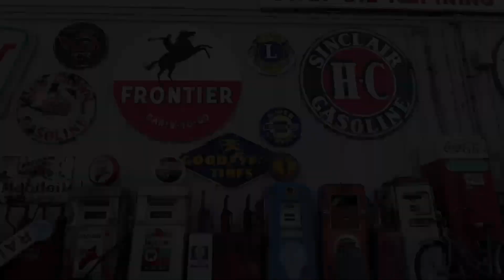ITZY (있지) - 'LOCO' DANCE COVER | AfterDark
Get loco loco with our members in this amazing cover!

MEMBERS:
YEJI - MELISSA | @MXLI.G_
RYUJIN - MADI | @MADIS_EGO
LIA - MIGUEL | @MIGUEL_IVY
CHAERYEONG - LILLY | @LILLY_EARL
YUNA - BELLA | BELLAA_ROSAA

FILMED BY:
MIKAYLA | @MIKAYL.ARCH

EDITED BY:
MADI

We do NOT own or claim any of the music used in this video.
AfterDark is based in Salt Lake City, Utah.